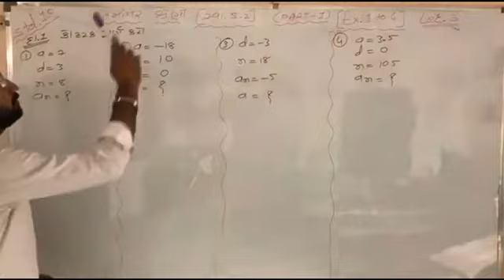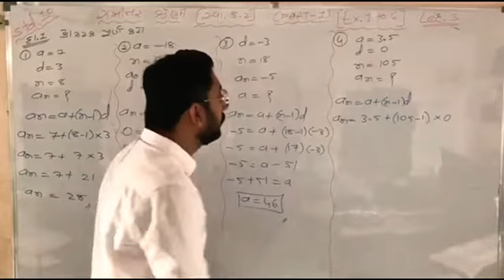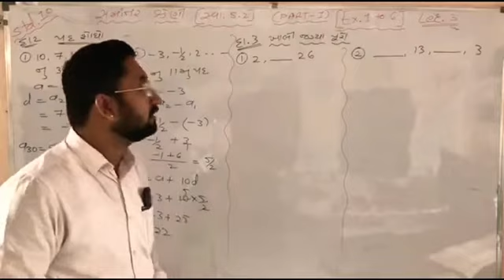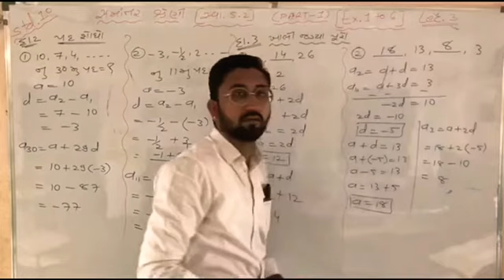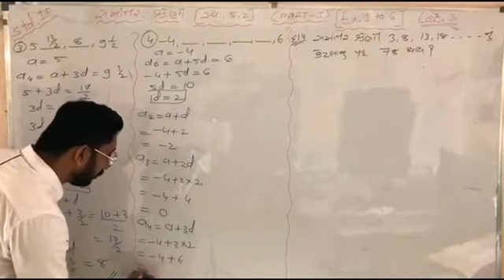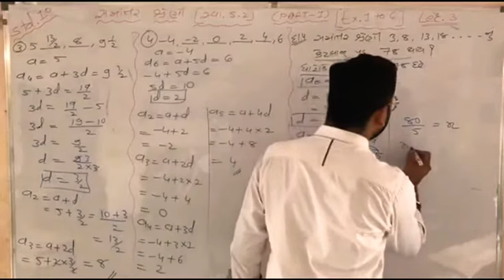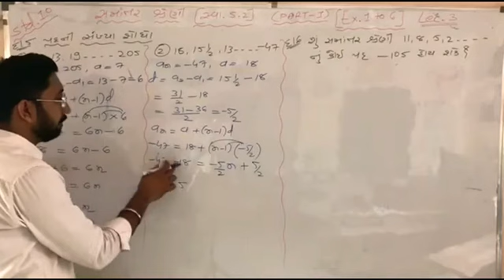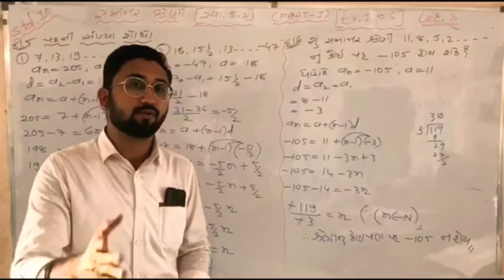MATHS|| STANDARD 10|| Lecture 3||સમાંતર શ્રેણી||a,d,An,n મેળવવા||સ્વા.-૫.૨|| PART 1||દા.નં. 1 to 6